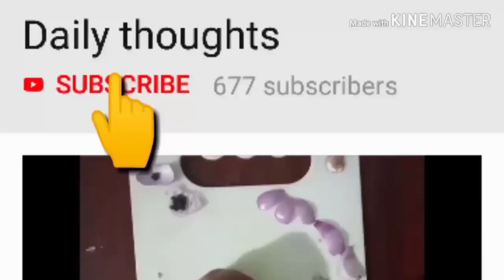Simple Rangoli Designs with Colors | Easy Rangoli Designs without Dots | Finger Rangoli Design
HELLO EVERYONE 👋

HELLO EVERYONE
In this video
you can watch 3 beautiful rangoli designs
If you like my rangoli designs, please support.

PLEASE SUPPORT